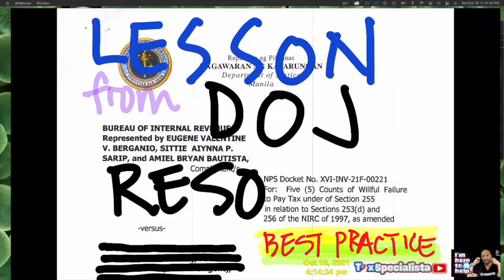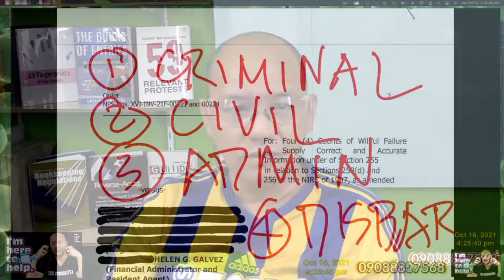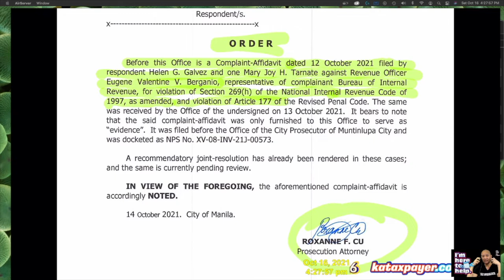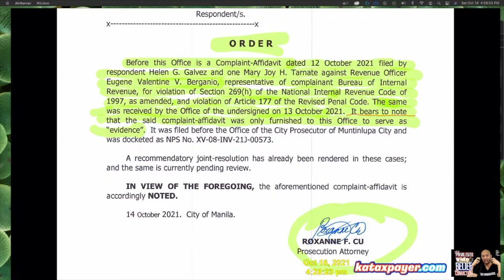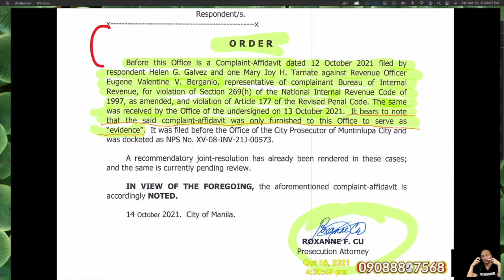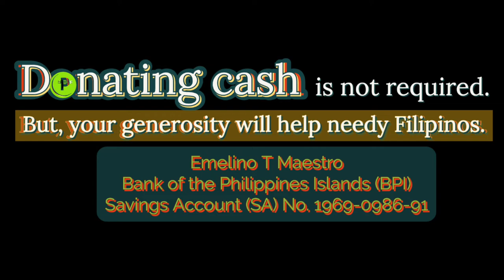1 Lesson from DOJ Reso Why DOJ required you to file a complaint against BIR officials